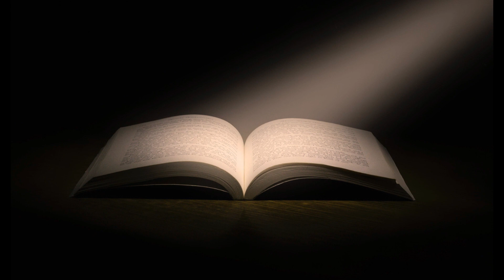Українська народна казка "Ківш лиха"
Повчальна історія про справжню цінність грошей.